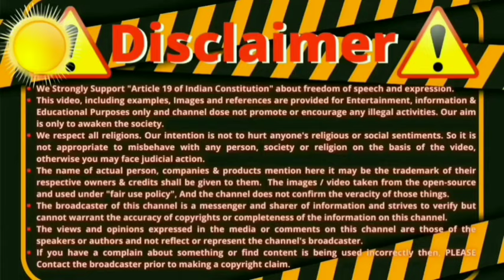Lawrence Bishnoi Vs Salman Khan, Bishnoi Community Demands Justice, Nadeem Khan Viral Video